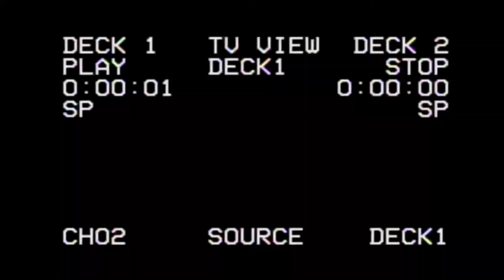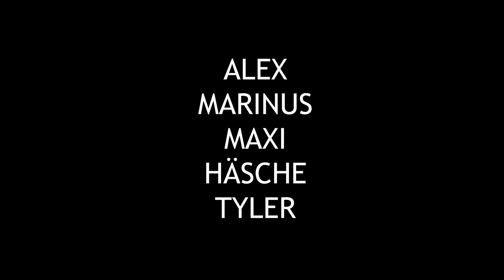HABIT SKATEMOVIE VOL. 2